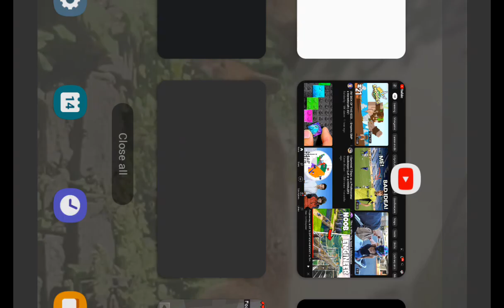season1 ep7@moogoo minecraft